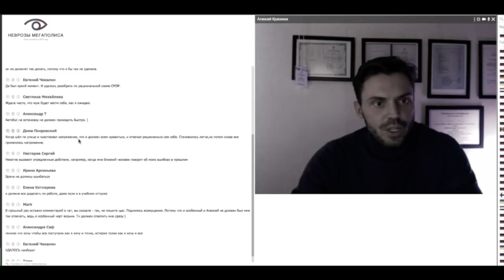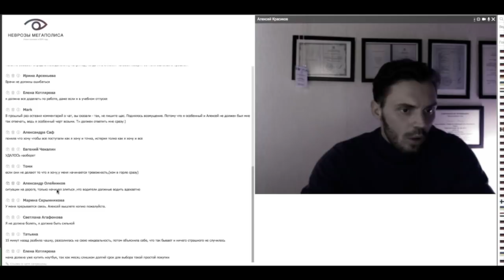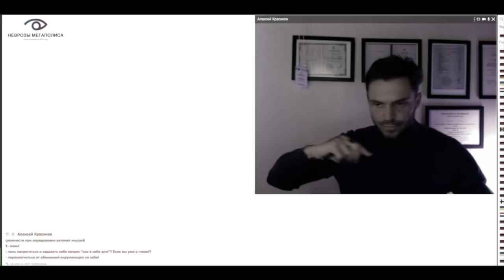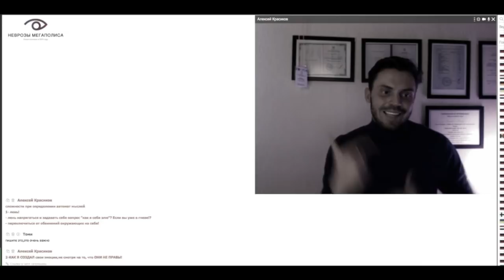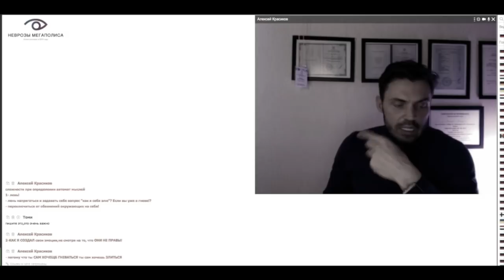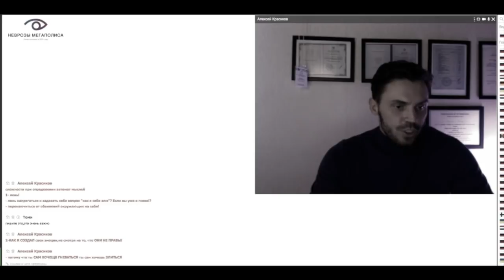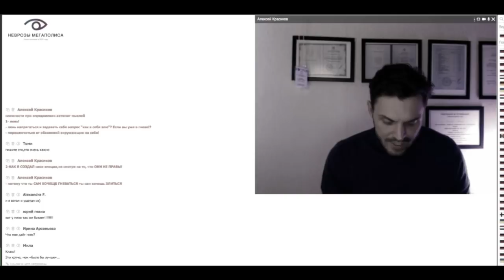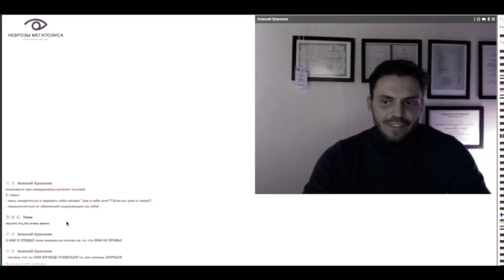Невроз. Эмоциональная коррекция. Основы когнитивного подхода.